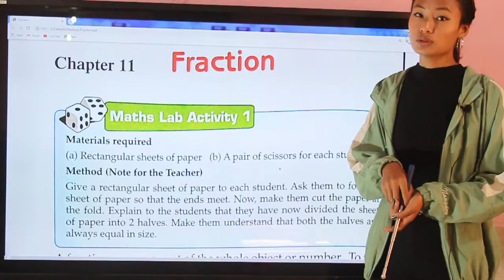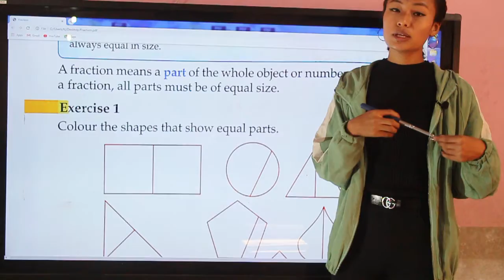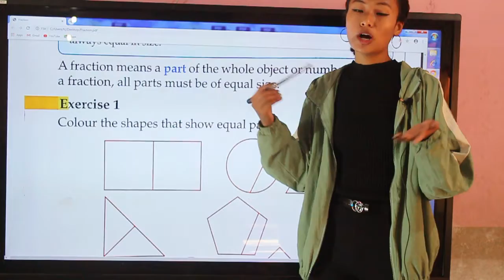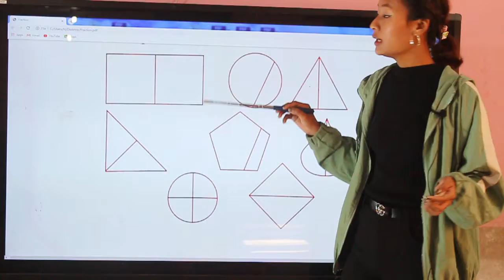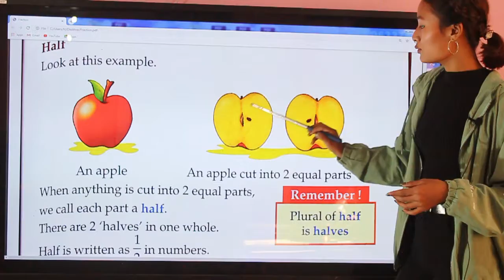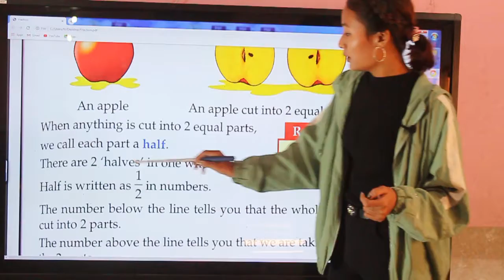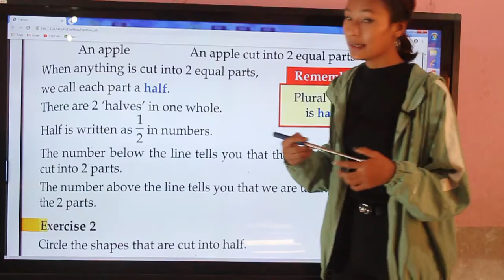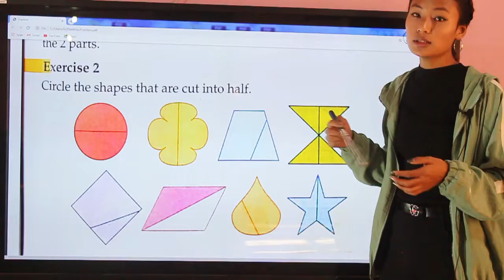MARIA Is a great tool for your children to expand and strengthen their learning.